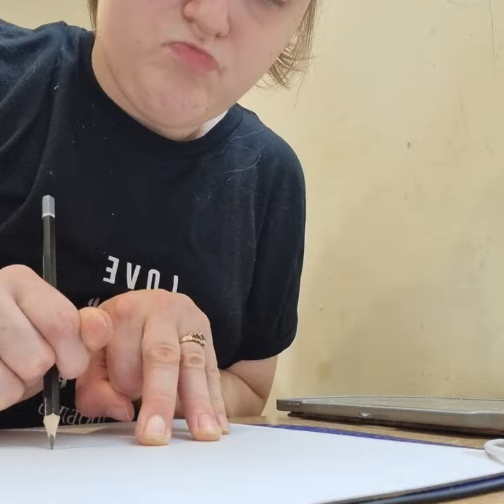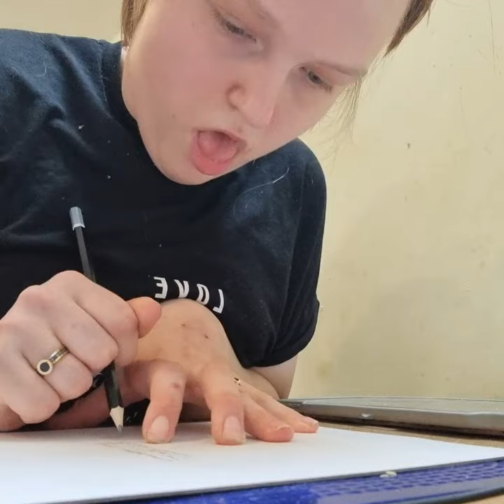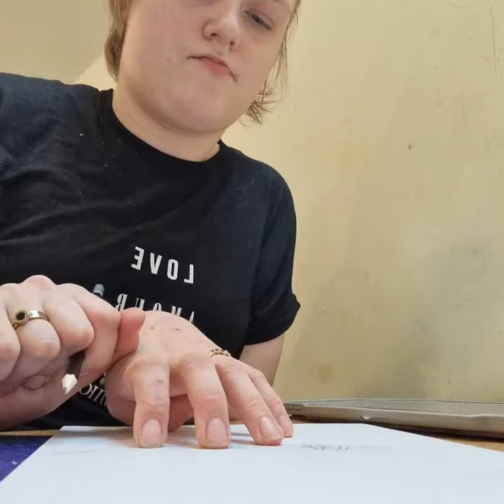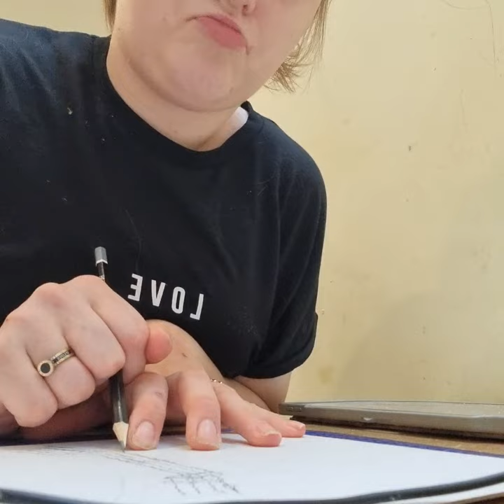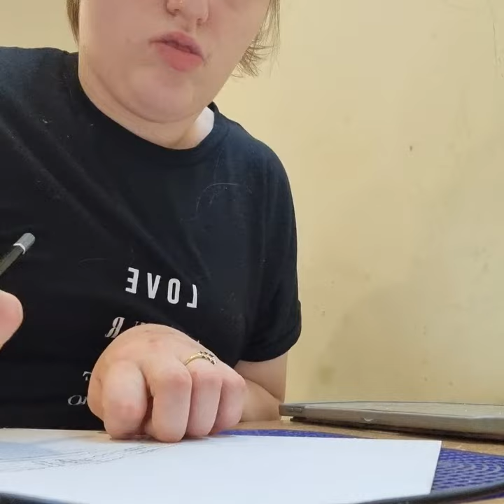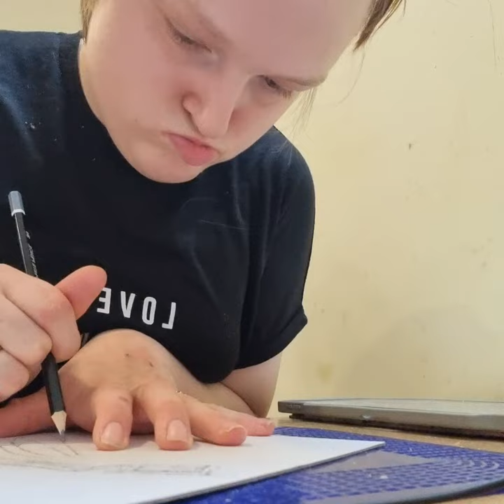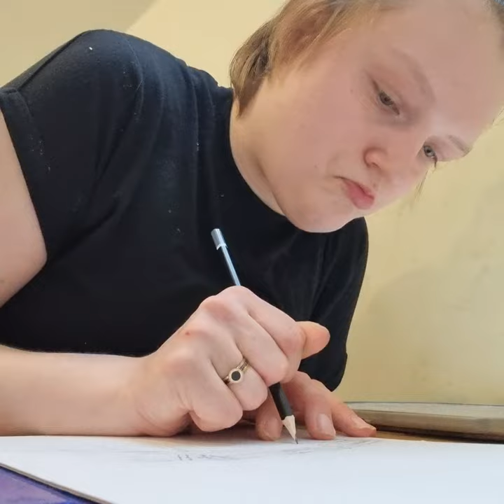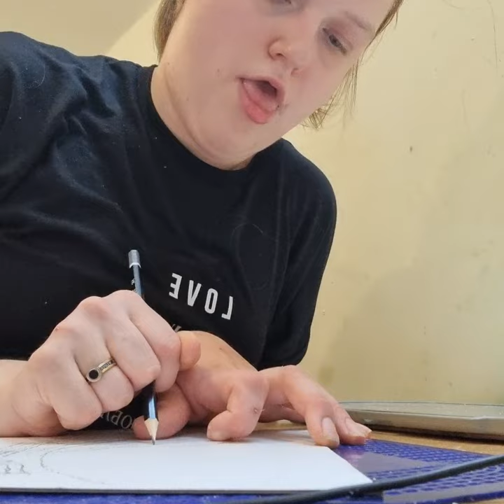drawing with a disability episode 9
I'm Theresa Jackson I am from Wallington UK and I have cerebral palsy. This can limit my abilities and bounds me to a wheelchair. However, I haven't let it stop me from doing what I love- art. I draw animals, people, buildings, objects and take requests! I put a lot of time, energy and dedication into every picture, and each one takes from an hour to three hour and maybe even an month depending on what I’m drawing at the time.

My business is one of a kind where I can achieve my goal of being an big artist. No matter what I have to challenge in day to day life I still make time for my drawings and business. Evan though I am disabled I am no different to any other person, when I have a bad day I still put a smile on my face and think about my artwork. You can achieve your goal if you put mind to it.

I made my website during lockdown because I did a lot of drawing due to mental health reasons and I realized that I wanted to be an professional Artist in life. I have come more confident by doing artwork I have brought out a lot of expression into my artwork to show my feelings at the time when I am drawing, I have found that  when I’m angry I can take it out on my drawings.

 I went to college and studied level 1 Art and Design where I studied this for a year and found out that I wanted to be a professional artist.
My cerebral palsy has limit my hands and muscles I do find it difficult to keep my hands steady while I am drawing I do need to take a lot of breaks due to my spasms. Living with cerebral palsy is a big challenge in day to day life there is a lot of things that being disabled that can effect such as being employed.

Employment is a struggle for disabled adults that want to work I have experienced a lot of problems when trying to get an job. Some people will turn you down before you go into the interview without knowing you or your skills. It can become very irritating for some people that really want to work and don’t want to rely on benefits such as PIP DLA, DWP,UC and many others. They can easily put their minds to achieving their dream jobs it is not just an hobby you can make your very own business. I am really enjoying having my own business because I can now love the work that I produce and give it to someone who is interested in art they can share with their friends or family. Also I can fit all my health requirements around my work and business I can allow myself to do my artwork around my busy lifestyle.

Doing artwork has helped my mental .health